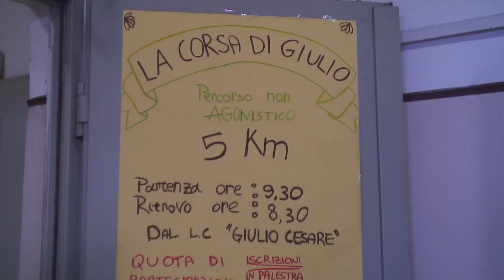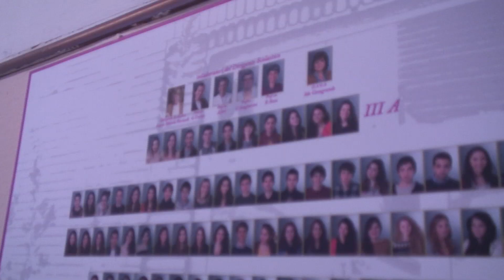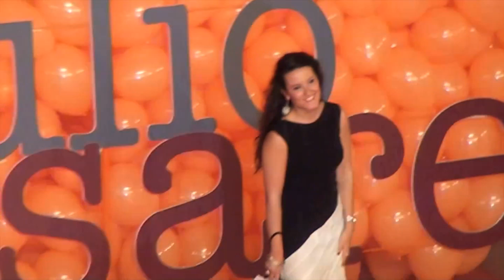Giulio Cesare 80 anni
Servizio di Anna Madia, Ludovica Liuni e Benedetta Michelangeli. Reporter Nuovo. Scuola di giornalismo Luiss.